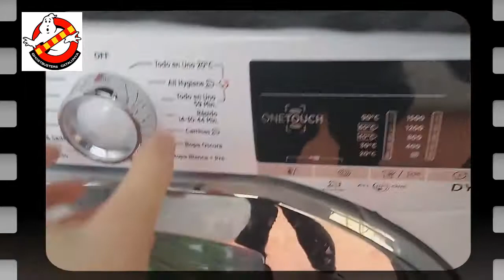The Adventures of Slimer - washing machine -Ghostbusters